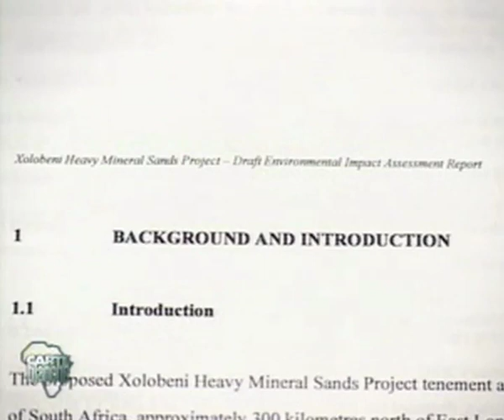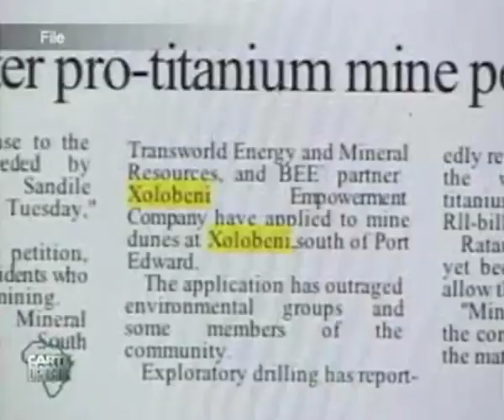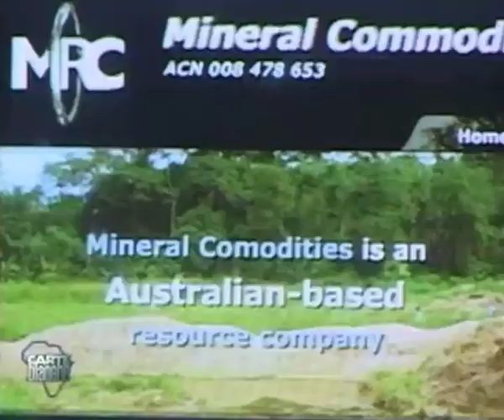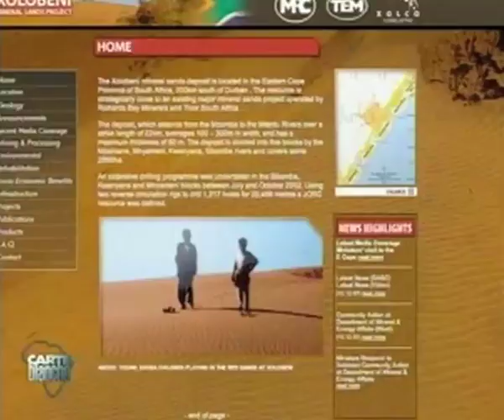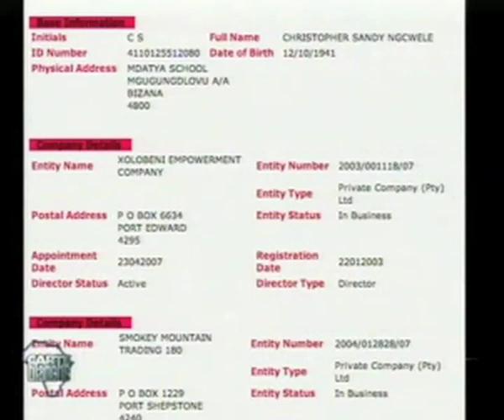From the Amadiba Archives: April 2008. Carte Blanche report.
Bongani Bingwa investigated the Xolobeni Mining conflict in February 2008, and this documentary report was broadcast in April.  Despite the opposition, mining rights were awarded in July 2008, but the Minister of Minerals at the time Buyelwa Sonjica was forced to suspend them in September, pending further consultation. When Jacob Zuma came to power he replaced her and made Susan Shabangu minister.  She tried her hardest to make them stick, but following a complaint to the Public Protector was forced to revoke them in June 2011.
That ought to have been the end of the story, but she allowed the mining